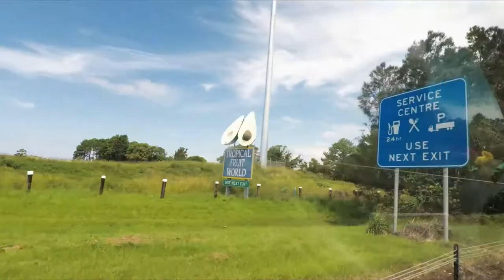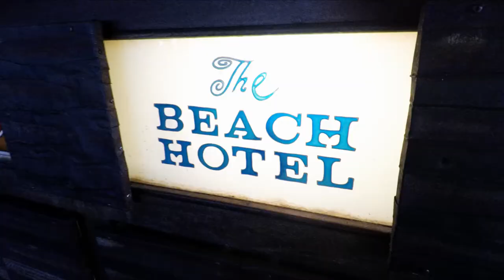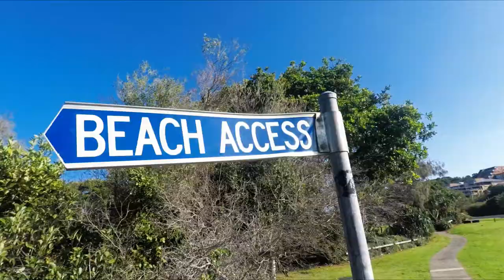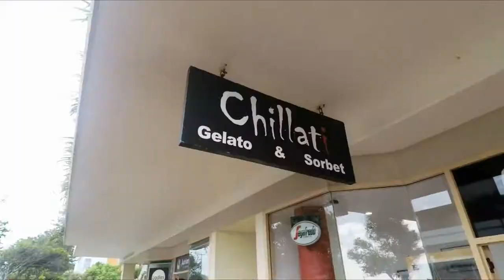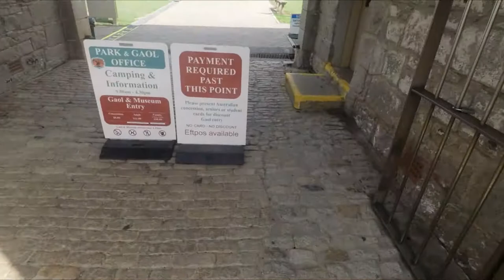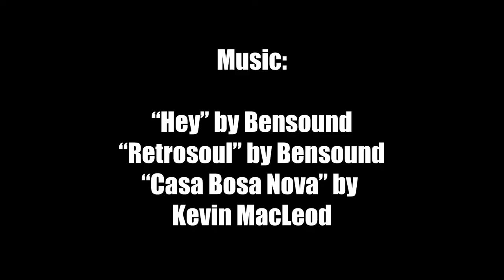The Real Byron Bay | BETTER EVERYDAY - S02:E25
- We wake up in the Nobby Beach Holiday Village, Gold Coast before moving south
- Some family fun at the Pacific Fair Shopping Center
- we hit the beach at Byron Bay, best beach ever!
- we eat the the hotel beach before staying over at the First Sun Holiday Park, byron bay
- some shopping before moving further down
- Baby Shark
- quick stop at the Forest Sky Pier
- one more beach day at Coffs Harbour
- March 22nd!
- fun at the park in South West Rocks
- Ice Cream
- old prison at Arakoon National Park